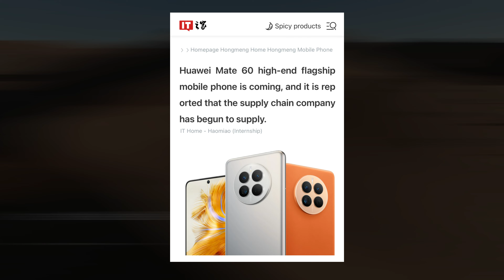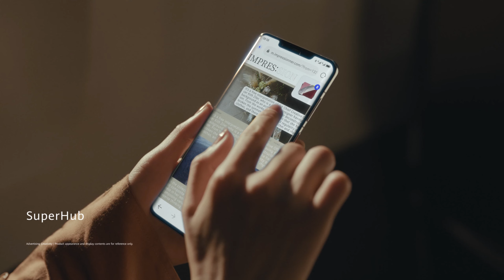Huawei Mate 60 Pro - FINALLY IT'S HERE!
A new flagship device from Huawei will be unveiled in the second part of this year. Now that the Huawei Mate 60 Series design has been finalized and this flagship has started trial production, a significant milestone has been reached. The Huawei P60 series arrived earlier this year with a ton of features. The tech manufacturer's consumer product VP, He Gang, stated following the launch event that the introduction of the Huawei P60 series shows that business has resumed as usual at Huawei.